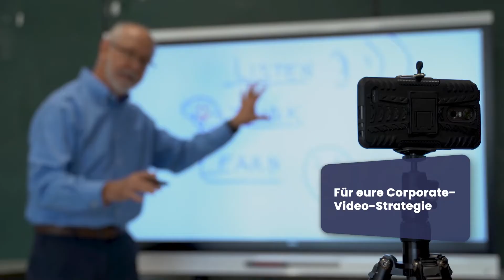Corporate Video Summit by movingimage 2022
Darüber spricht die CorporateVideo Szene! Das neue Eventformat von movingimage beleuchtete unter dem Motto „Erlebe die Power von Video“ die unterschiedlichen Facetten von zeitgemäßer Unternehmenskommunikation mit Bewegtbildern. Persönlichkeit, Individualität und Emotionen zeigen – Unternehmen müssen sich differenzieren, wenn sie Erfolg haben wollen. Es reicht längst nicht mehr, sich nur auf das Kerngeschäft zu konzentrieren. Für jedes Unternehmen gibt es dabei eine ganze Palette an Optionen, um beispielsweise Endkund:innen zu überzeugen, neues Personal zu gewinnen oder Kooperationen mit anderen Unternehmen einzugehen. Doch digital ist nicht gleich State-of-the-Art. Was ist zeitgemäß und zukunftsweisend?

Gemeinsam mit Kommunikationsexpert:innen diskutieren wir über den Status-Quo und nehmen innovative Entwicklungen und Trends in den Fokus. Unserer Speaker:innen aus unterschiedlichen Disziplinen eröffnen Perspektiven und liefern wertvolle Insights für deine Corporate VideoStrategie .